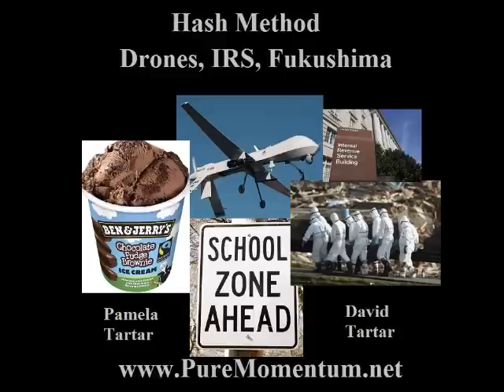David and Pamela Tartar's Hash Method / Drones,IRS, Fukushima